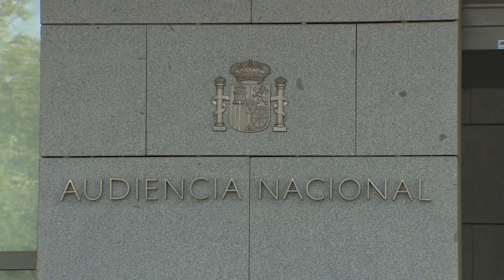La Audiencia Nacional imputa al presidente de Iberdrola por encargos a Villarejo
El juez de la Audiencia Nacional Manuel García Castellón ha acordado la imputación del presidente de Iberdrola Ignacio Sánchez Galán y de tres de sus directivos, Francisco Martínez Córcoles, Fernando Becker y Rafael Orbegozo. Castellón ve un delito continuado de cohecho activo y otro delito contra la intimidad y falsedad en documento mercantil por los encargos presuntamente ilícitos encomendados al comisario José Manuel Villarejo.

(Fuente: Europa Press/Iberdrola/TSJM)